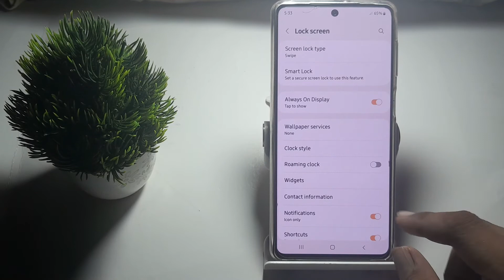how to on pattern lock in Samsung Galaxy m52 5G